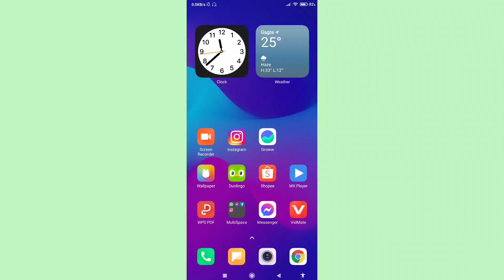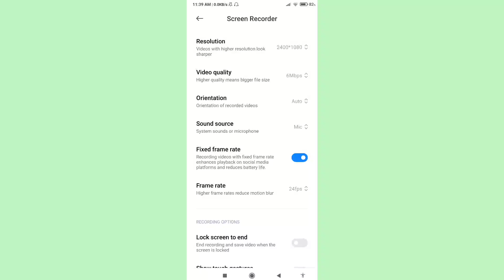MI Screen Recoder Sound Not Working | MI Screen Recoder Audio & Voice Not Working Problem Solve